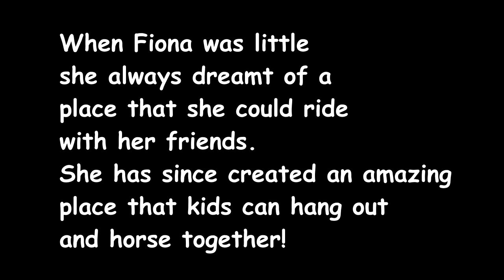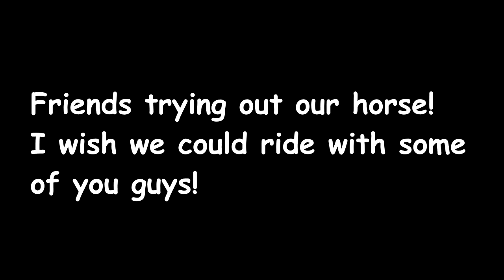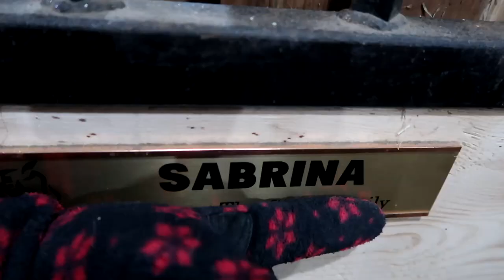FALLING OFF OF BLUE! Day 353 (12/21/17)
FALLING OFF OF BLUE

DaybyDayVlogs
110 North Front Street - A3,
Suite #213
Belleville, Ontario, K8P 0A6
Canada